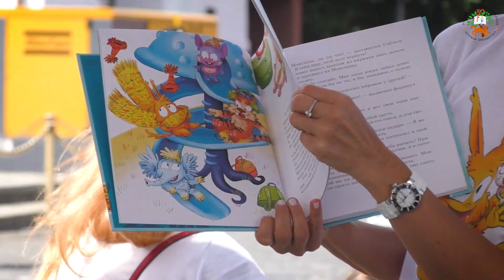РГДБ на книжном фестивале "Красная площадь". День третий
Книжный фестиваль «Красная площадь» подошел к своему экватору. Третий день большого книжного праздника запомнится новыми яркими презентациями, увлекательными квестами и неожиданными встречами. Вместе с гостями фестиваля мы отпраздновали юбилеи любимых писателей, прошли литературный квест по Красной площади, по-настоящему увлеклись историей, узнали любопытные подробности о съёмках нового фильма и совершили ностальгическое путешествие в мир детства. Команда РГДБ ТВ продолжает вести видеодневник фестиваля и знакомит вас с самыми яркими моментами дня литературных юбилеев на Красной площади.